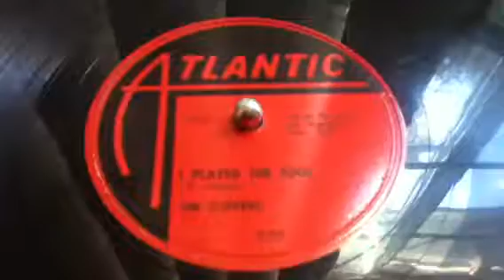CLOVERS - I PLAYED THE FOOL - ATLANTIC 977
FLIP SIDE TO "HEY MISS FANNIE"